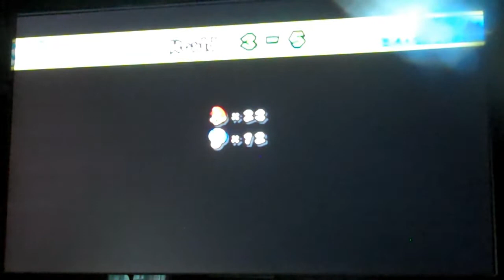New Super Mario Bros. Wii Ep. 9 Penguins!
i tried to upload this once before, but it failed, and i didn't know about it. we have 1 more episode left that was pre-recorded.